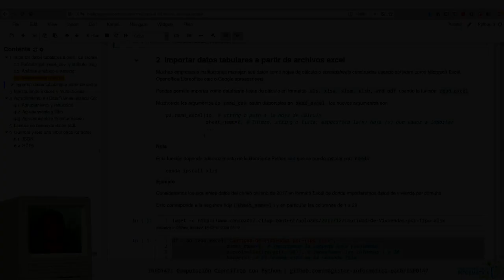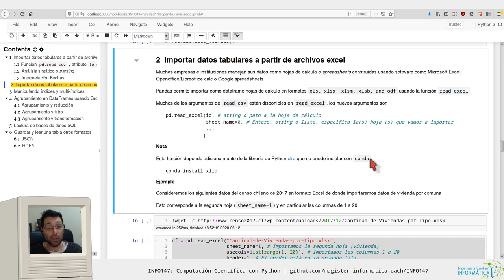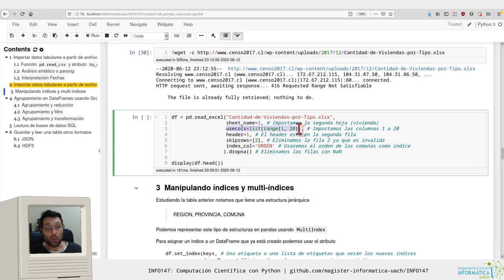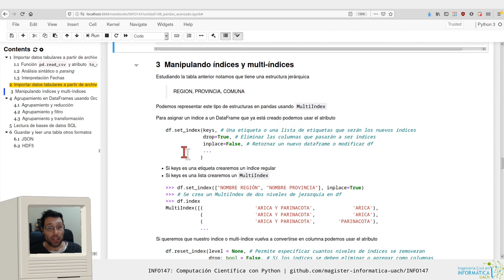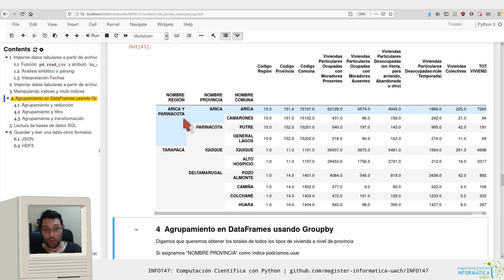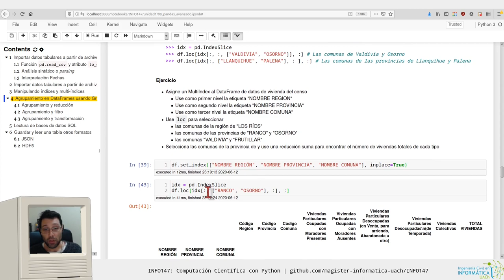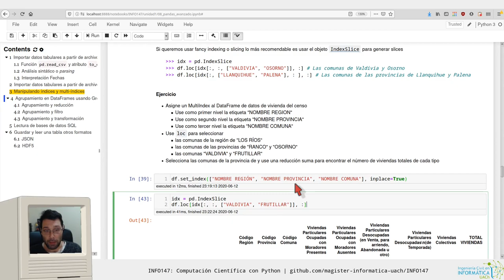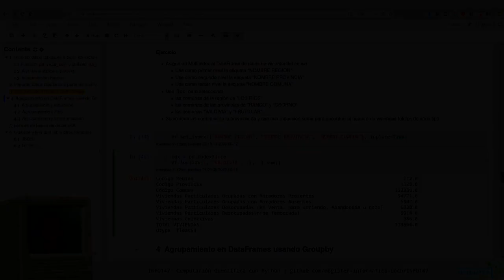[INFO147] pandas avanzado - MultiIndex